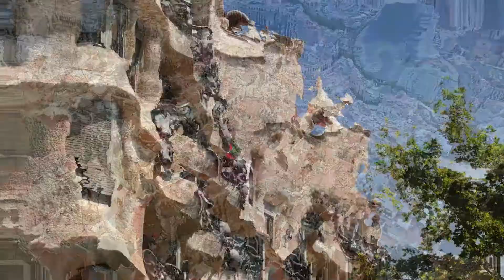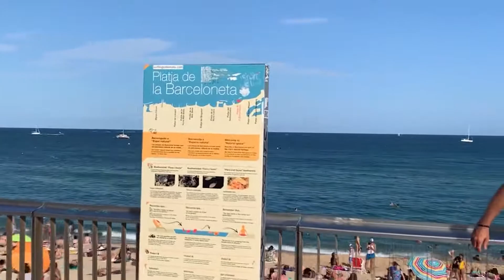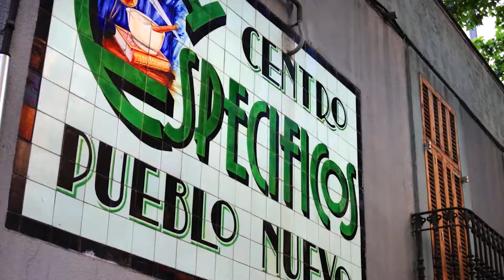Barcelona City in Spain Trailer | World's Best Places to Visit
Barcelona is an enchanting seaside city with boundless culture, fabled architecture and a world-class drinking and dining scene.

Barcelona, the cosmopolitan capital of Spain’s Catalonia region, is known for its art and architecture. The fantastical Sagrada Família church and other modernist landmarks designed by Antoni Gaudí dot the city. Museu Picasso and Fundació Joan Miró feature modern art by their namesakes. City history museum MUHBA, includes several Roman archaeological sites.

Population: 1.62 million (2018) Instituto Nacional de Estadística